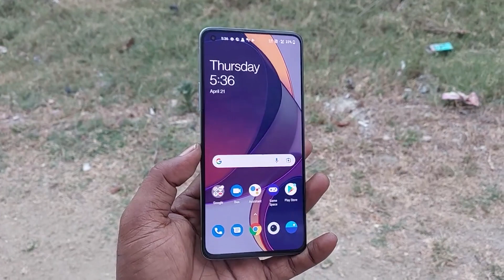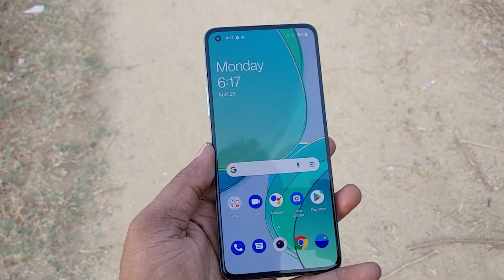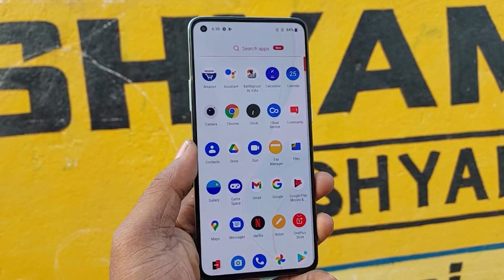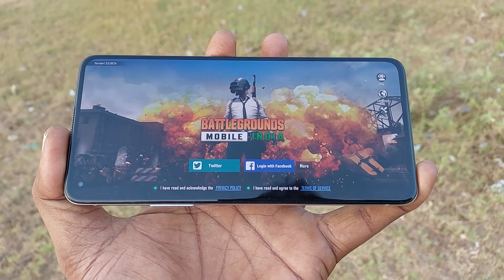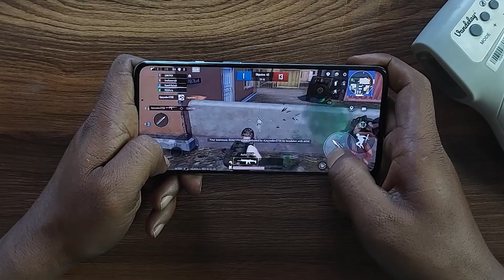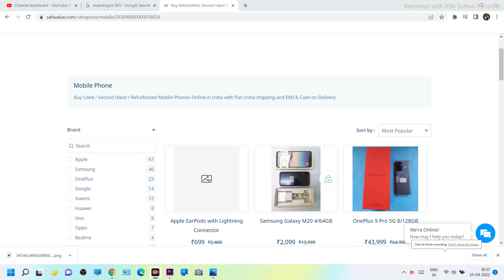Refurbished One Plus 8t Review in 2022 ⚡⚡⚡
Mumbai (Bandra) Store Address
601 Comet Building,
Guru Nanak Road, Opposite Bandra Talao
Bandra (West), Mumbai 400050

Renewed one plus 6 from amazon
Renewed one plus 8T from Amazon

My 4k video edting laptop laptop